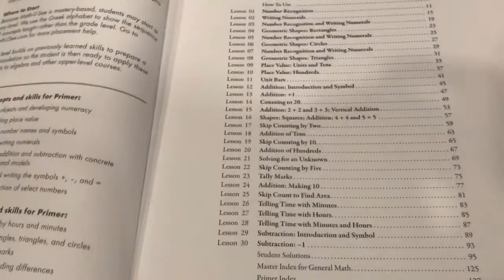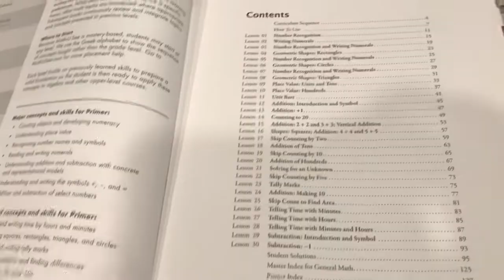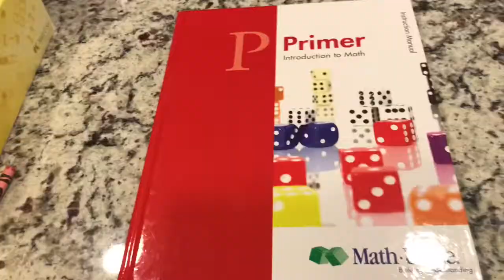Homeschool Kindergarten - Math U See Curriculum Flip Through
Take a look at Math U See's Primer level workbook and teacher's manual. This is a flip through of what you can expect if you choose to purchase this curriculum. My kindergarten student finished this book in about five months and has moved onto Math U See's Alpha level.